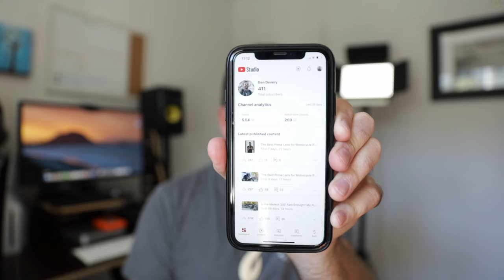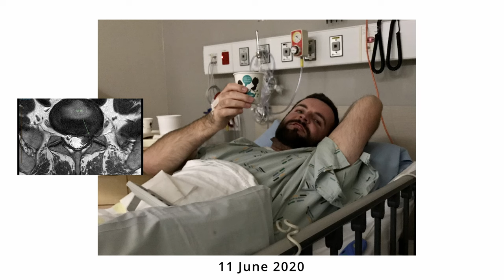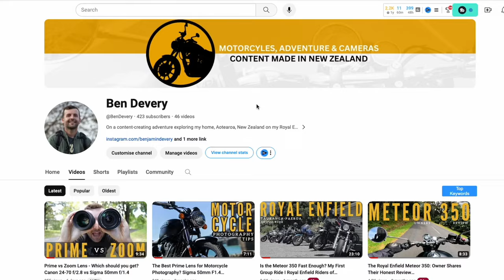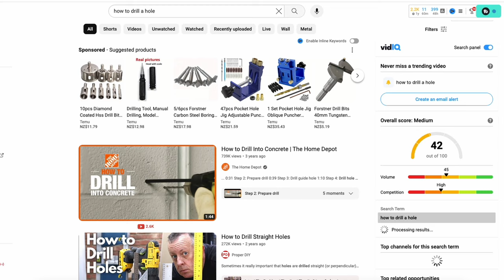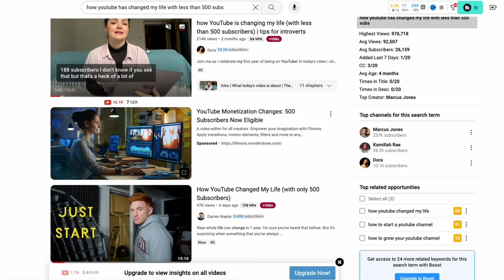How YouTube changed my life (less than 500 subscribers) advice for introverted content creators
Kiaora, join me in this vlog as I celebrate almost reaching 500 subscribers! In this video, I talk about the high and lows of being a content creator/Youtuber and give away all my tips and tricks for reaching your first 500 subs.

Please support my channel and visit the Buy Me a Coffee website below to make a $5 or more donation :) every coffee helps me produce videos like this, can't thank you enough for your support!

Check out the Suburbia website below for all your photography/videography rental needs.

Joby Gorilla Pod 3K Tripod Kit:

Lumix S5iiX:

Lenses:
Canon RF 35mm f/1.8 IS Macro STM Lens

Go Pro:
GoPro Hero 9 Black
Go Pro Media Mod

Audio:
Rode Video Mic Pro +
Zoom H6 (Motorbike audio)
Zoom H1n (Helmet audio)

Editing:
Davinci Resolve

Timecodes:
00:00 Intro
00:40 What I love about YouTube
01:07 The reason I chose YouTube
02:27 Advice for new content creators
02:50 Advice for introverts
03:34 How to plan your next YouTube video
06:46 Picking a niche
08:47 The opportunities on YouTube
12:26 The challenges of being a Youtuber
14:14 Final thoughts on Youtube